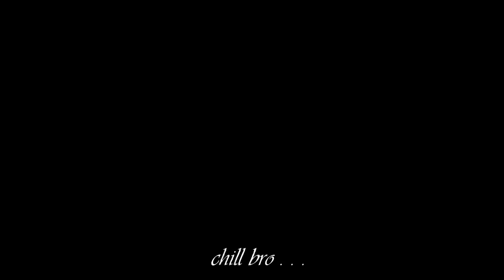কেমন লাগলো APACHE 4V fi ABS | MSI Vlogs